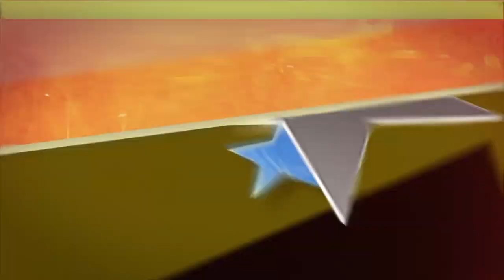Jay Pro Vs Shanky WWE 2K23